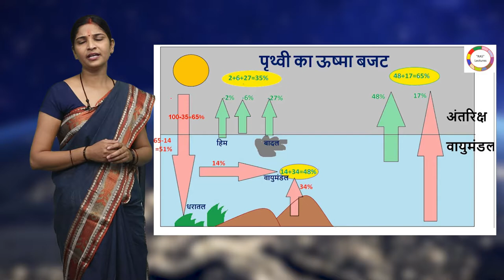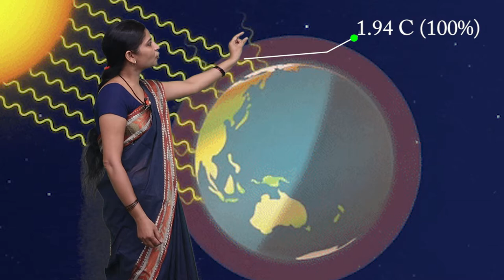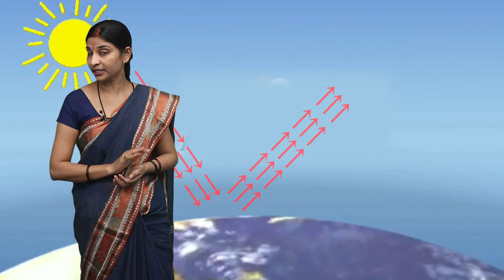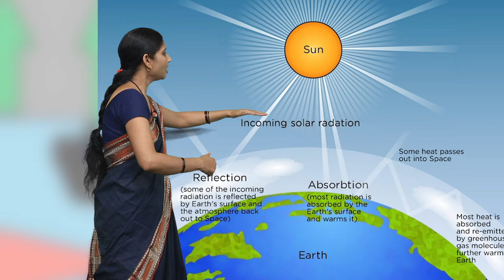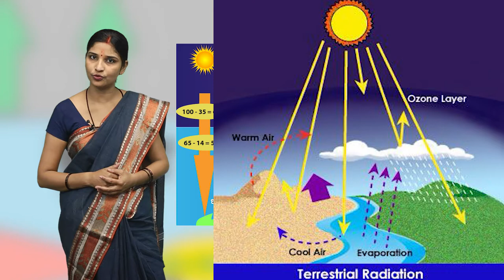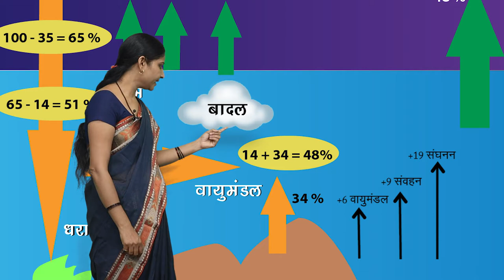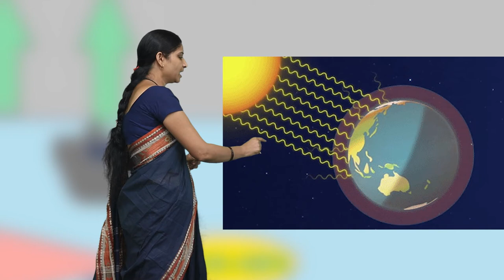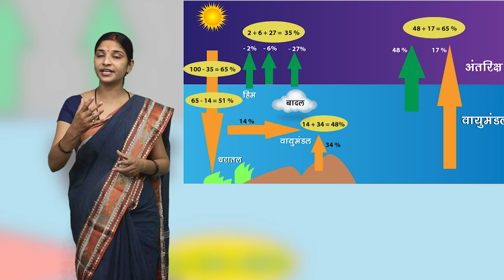CLASS 11th GEOGRAPHY | SOLAR RADIATION , HEAT BALANCE AND TEMPERATURE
CLASS 11th GEOGRAPHY | SOLAR RADIATION , HEAT BALANCE AND TEMPERATURE | सौर विकिरण , ऊष्मा संतुलन एवं तापमान | 2